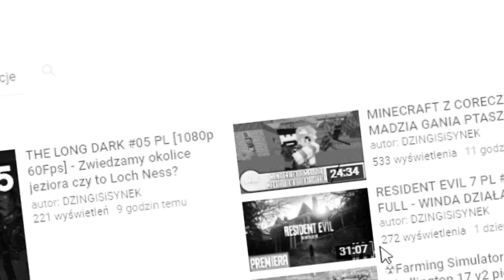☢Farming Simulator 17 [1080p 60Fps] #15 - Rzepakowe żniwa, jakie pierwsze zwierzęta?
☐ Kupuj gry taniej z Dzingisem ☐